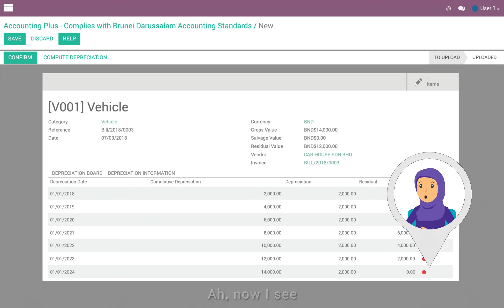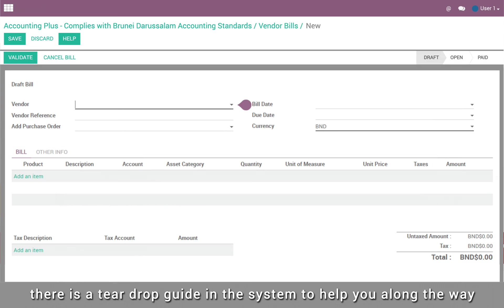Cendana Accounting Plus Features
CENDANA Accounting Plus system is the first local cloud accounting tool in Brunei that fully complies with the Brunei Darussalam Accounting Standards (BDAS) issued in January 2018.

It is designed with ease of use in mind, equipped with standards-guided entries, step-by-step tear drop guide and a comprehensive help function for the ease of use by business owners, accountants and non-accountants as well as financial institutions.